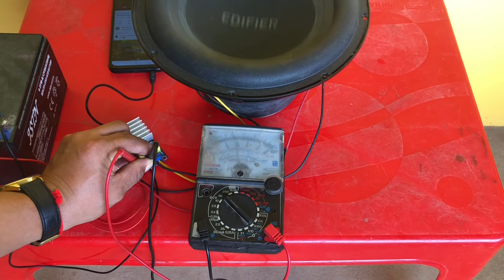TDA7492 ClassD stereo 50Wx2 small digital amplifier